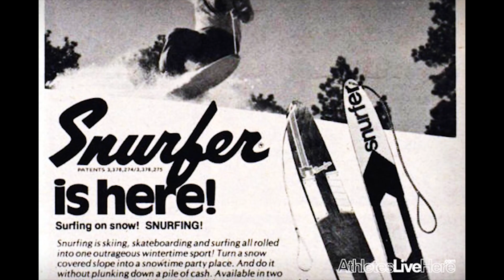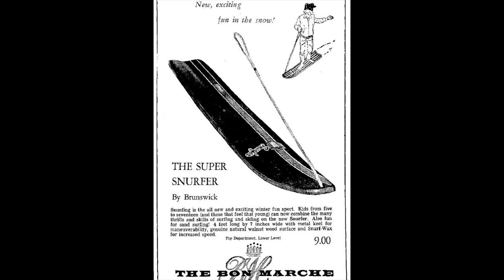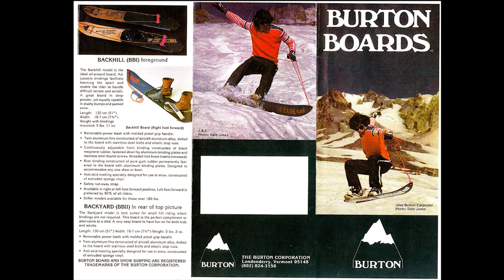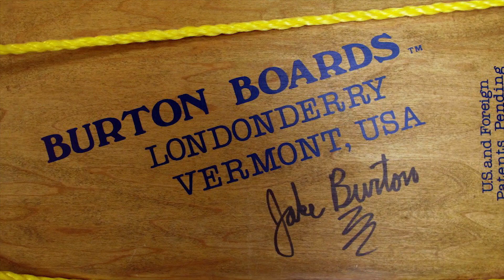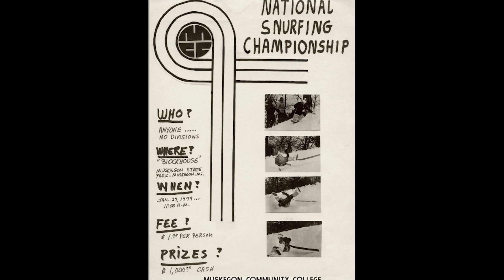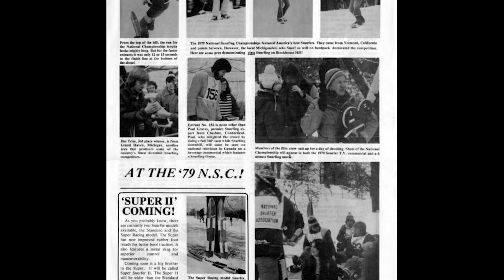Epic History: Burton начало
Джейк Бертон - основатель компании Burton Snowboards, оказал огромное влияние на создание и развитие всей индустрии сноубординга, но история сноуборда началась с другого человека.

Шерман Поппен из города Маскигон, штат Мичиган, придумал и изготовил для своей дочери в 1965 году современное подобие сноуборда, названное снурфером. Он склеил две лыжи в одно целое. По своей конструкции снурфер был очень близок к скейтборду, только без колёс. Снурфер не имел креплений, и чтобы удержаться на доске, катающийся должен был держаться за верёвку, привязанную к носу. Инструкция по пользованию также рекомендовала использовать для катания нескользящую обувь. Уже в 1966 году было начато производство снурфера в качестве детской игрушки. Они продавались в хозяйственных магазинах по цена примерно 10 долларов.

В конце 60-х годов Джейку Бертону Карпентеру исполнилось 14 лет и он стал счастливым обладателем снурфера. Позднее он занимался улучшением своей доски, в итоге сделав из нее спортивный снаряд.

В 1977 году Джейк основал Burton Snowboards, вложив в компанию свое наследство, оставшееся от бабушки. Прежде чем получить сноуборд в его современном виде, Джейк собрал более 100 вариантов, пробуя разные формы, разные виды древесины и экспериментируя с материалами. К концу зимнего сезона 1978 года Джейк продал более 300 досок.

В 1979 году Джейк Бертон выиграл национальный чемпионат по снурфингу на своем собственном сноуборде, положив тем самым начало новой эре сноубординга.